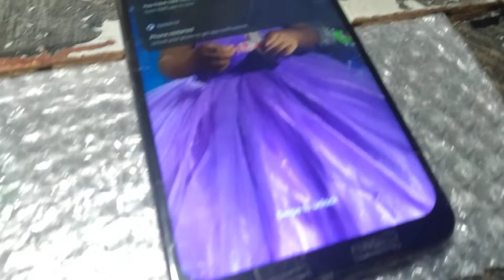SAMSUNG A12 REPLACE LCD DONE